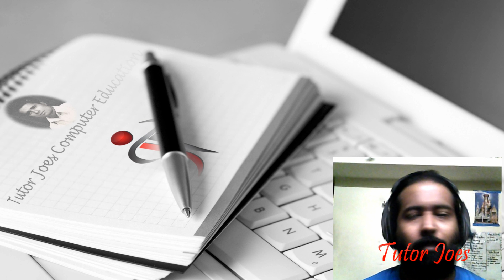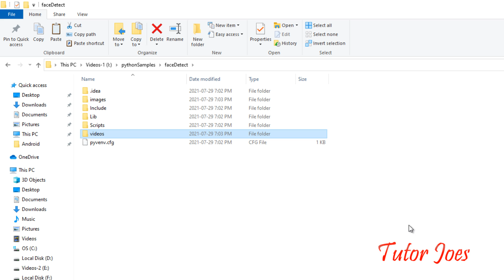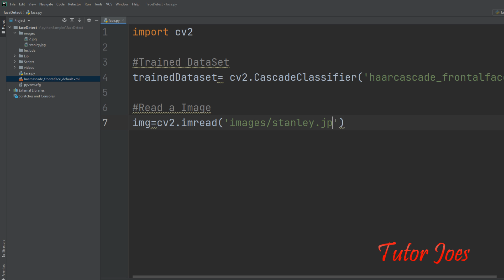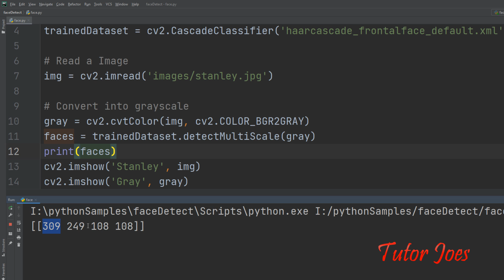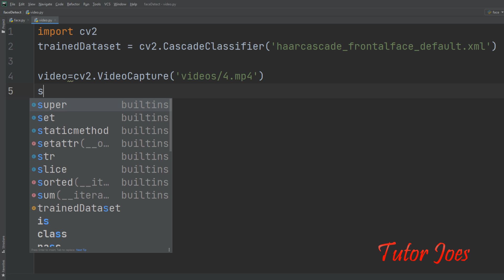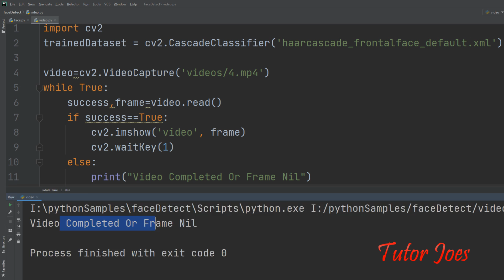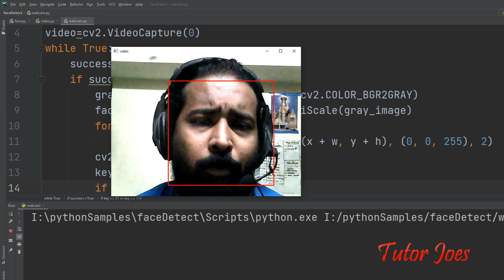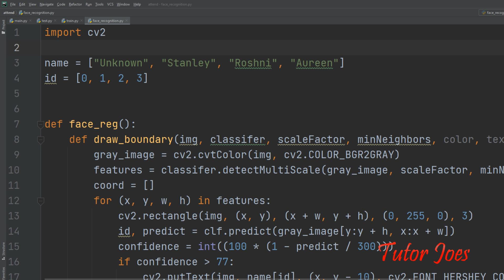Python Artificial Intelligence | OpenCV in Tamil | Face Recognition Attendance Project in Tamil